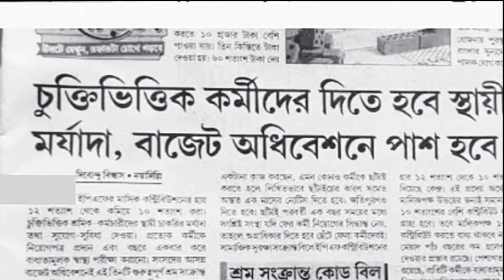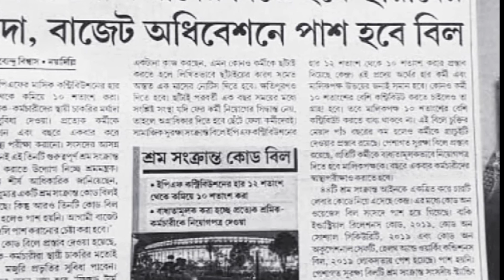বেতন বৃদ্ধির বড়সড় ঘোষণা